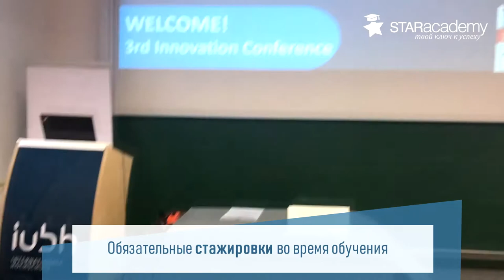Университет IUBH в Германии вместе со СТАР Академией. Образование в Германии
Университет IUBH - лидер в области прикладных наук. Поступить туда можно непосредственно после школы.

Популярные дисциплины - Реклама, Менеджмент и PR.
75% выпускников находят работу в Германии по окончании университета.

Если хотите стать студентом немецкого ВУЗа, записывайтесь на бесплатную консультацию на сайте и